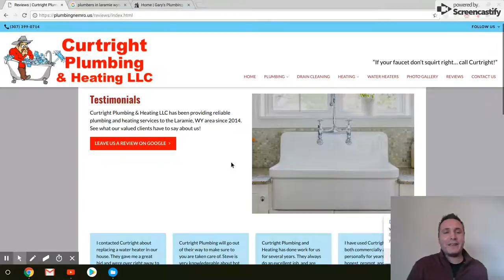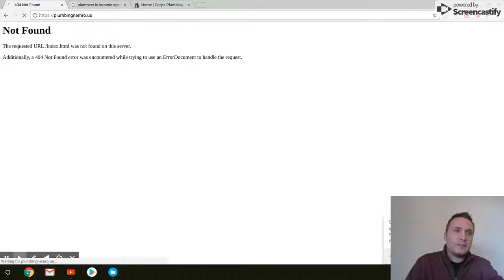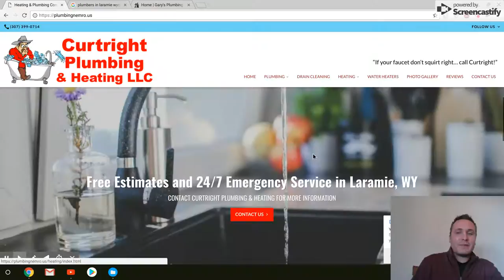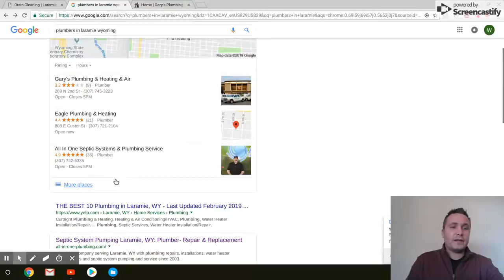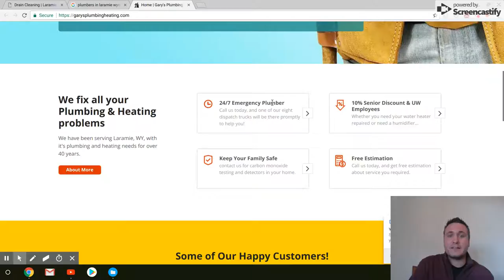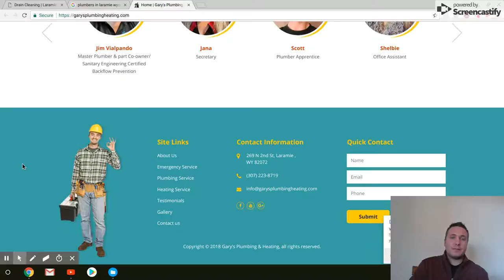All About Curtright Plumbing and Web28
Hey Steve and the whole team at Curtright Plumbing. I hope you enjoy this video I made just for you